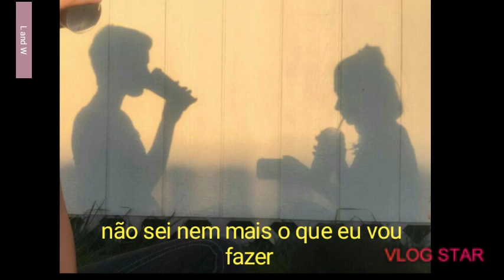Lil Chainz X Lucas Siqueira - musa de cinema [legenda]